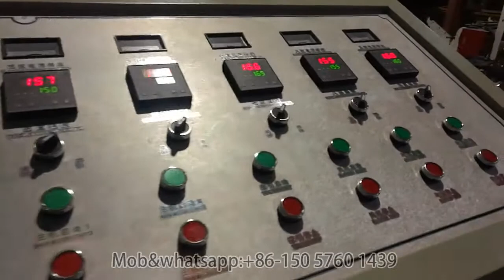Double Layer Co extrusion film blowing machine_China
suit for the carrier bag, and other packaging